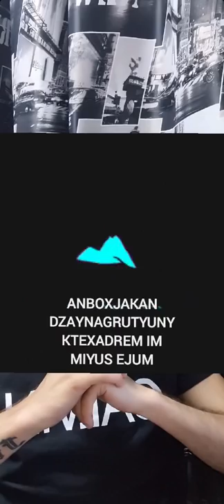ՀՐԱՏԱՊ.Խայտառակ ձայնագրությունը բացահայտվեց.Մինչև վաղը սա բոլորը պետքե լսեն